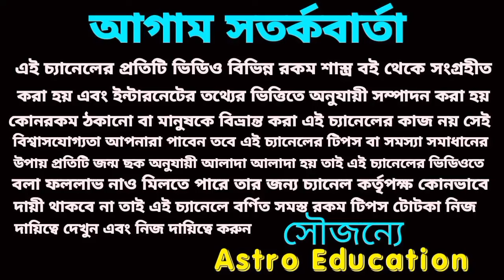26 July 2024 এই পাঁচটি রাশির মহা অর্থপ্রাপ্তি নিশ্চিত হবে!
আগামীকাল এই পাঁচটি রাশির মহা অর্থপ্রাপ্তি নিশ্চিত হবে